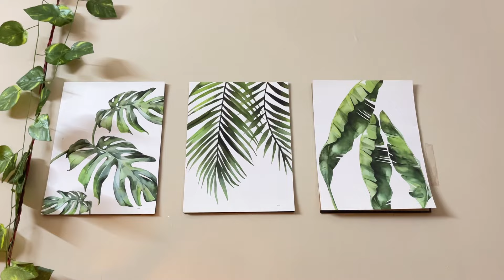Sone ka Record bana diye hum 😋| Chana Ka Dosa Recipe | Mansi Gupta | MG273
BACK TO HOME | Sone ka Record bana diye hum 😋| Chana Ka Dosa Recipe | Mansi Gupta | MG273

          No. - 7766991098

WALL PAINTING

Gear -
Apple Earbuds Wired
Apple Iphone
GRENARO Wireless Mic